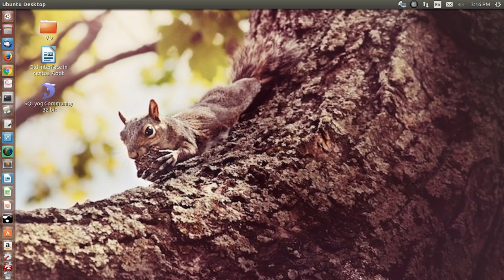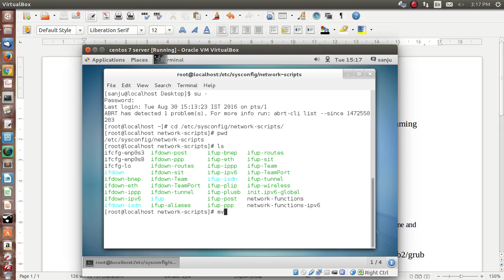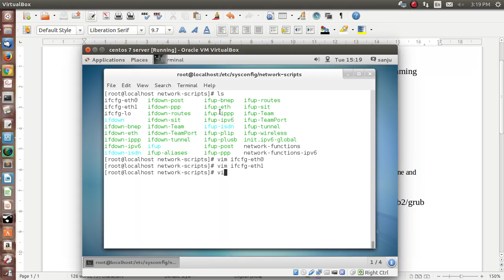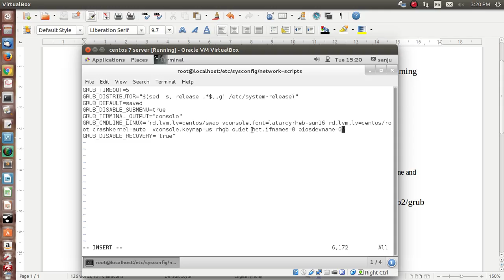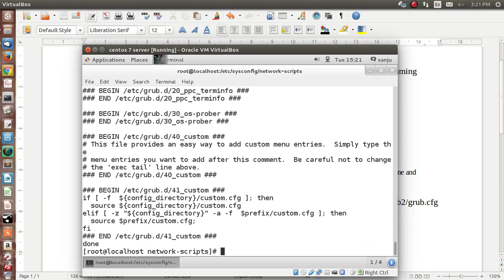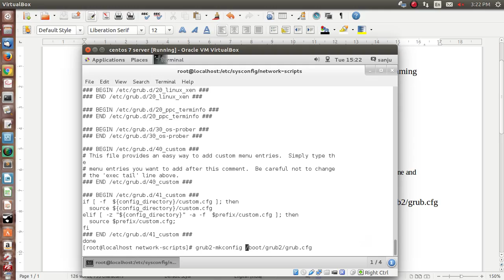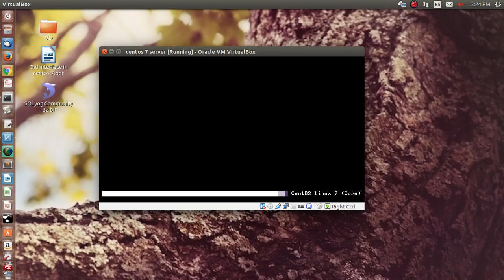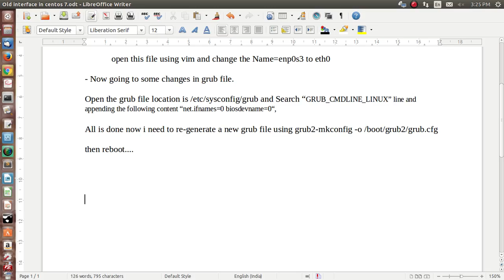CentOS 7 Change Network Interface Name From enp0* To eth0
How to configure revert to old interface network card naming of eth0, eth1